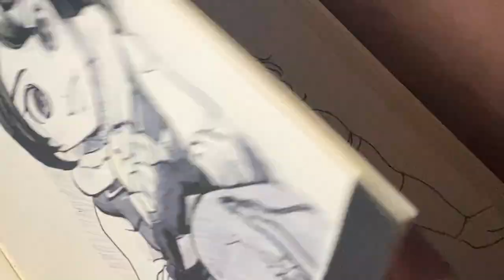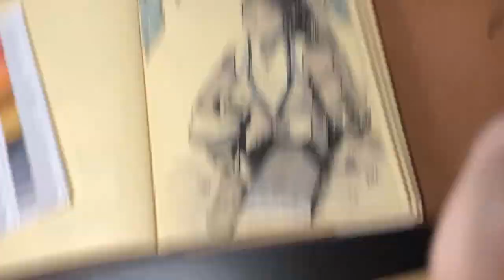SPEED ART - LUDUS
☆SOCIAL MEDIA☆

ART COMMISSIONS ARE OPEN! Guidelines and info are all on my Twitter!

☆MATERIALS☆
Tombow Dual-End Markers
Calligraphy Brush Pen
Tombow Black Ink Brush Pen
White Gel Pen
Ball-Point Black Gel Pen

☆MUSIC☆
Final Fantasy: Crystal Chronicles OST by Kumi Tanioka